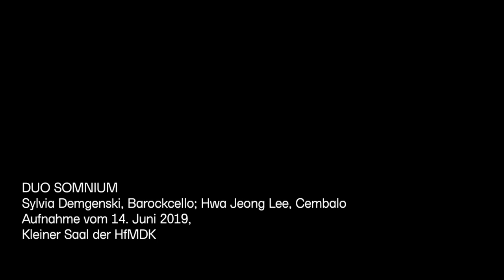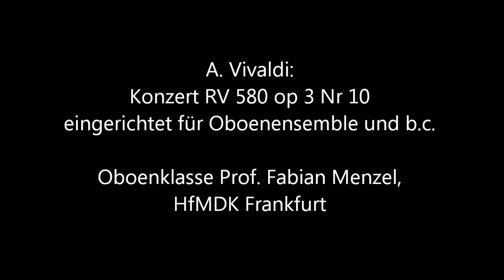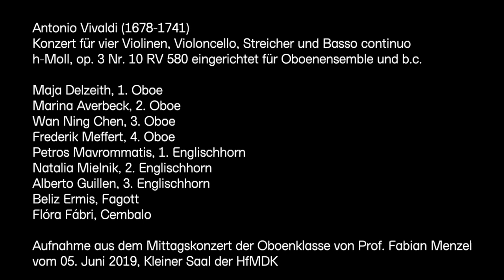Klein & Vivaldi - Barockcello trifft Oboen-Ensemble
Die Cembalistin Hwa Jeong Lee und die Barockcellistin Sylvia Demgenski spielen seit 2018 als Duo Somnium zusammen. Für play_HfMDK stellt uns das Duo eine besonders spannende Aufnahme zur Verfügung: Eine der kürzlich wiederentdeckten Sonaten von Jacob Herrman Klein. Dieses Opus des niederländischen Komponisten, über dessen Leben recht wenig bekannt ist, wurde 1746 veröffentlicht. Die Sonaten sind voller Expressivität und virtuoser Energie, was sich im Zusammenspiel von Cello und Cembalo besonders schön herausarbeiten lässt.

Im zweiten Teil hören Sie ein Concerto grosso für vier Violinen von Antonio Vivaldi – allerdings für Oboenensemble eingerichtet. Die anspruchsvollen Solo-Stimmen übernehmen vier Studierende der Oboenklasse von Prof. Fabian Menzel.

𝗝𝗮𝗰𝗼𝗯 𝗛𝗲𝗿𝗺𝗮𝗻 𝗞𝗹𝗲𝗶𝗻 (𝟭𝟲𝟴𝟴-𝟭𝟳𝟰𝟴)
Sonate Nr. 5 in a-moll, op. 4
I. Poco Allegro  0:13
II. Adagio  4:30
III. Allegro  8:12

𝗦𝘆𝗹𝘃𝗶𝗮 𝗗𝗲𝗺𝗴𝗲𝗻𝘀𝗸𝗶, Barockcello
𝗛𝘄𝗮 𝗝𝗲𝗼𝗻𝗴 𝗟𝗲𝗲, Cembalo
Aufnahme vom 14. Juni 2019, Kleiner Saal der HfMDK

Konzert für vier Violinen, Violoncello, Streicher und Basso continuo h-Moll,
op. 3 Nr. 10 RV 580 eingerichtet für Oboenensemble und b.c.
I. Allegro  11:31
II. Largo larghetto  15:52
III. Allegro  16:50

𝗠𝗮𝗷𝗮 𝗗𝗲𝗹𝘇𝗲𝗶𝘁𝗵, 1. Oboe
𝗠𝗮𝗿𝗶𝗻𝗮 𝗔𝘃𝗲𝗿𝗯𝗲𝗰𝗸, 2. Oboe
𝗪𝗮𝗻 𝗡𝗶𝗻𝗴 𝗖𝗵𝗲𝗻, 3. Oboe
𝗙𝗿𝗲𝗱𝗲𝗿𝗶𝗸 𝗠𝗲𝗳𝗳𝗲𝗿𝘁, 4. Oboe
𝗣𝗲𝘁𝗿𝗼𝘀 𝗠𝗮𝘃𝗿𝗼𝗺𝗺𝗮𝘁𝗶𝘀, 1. Englischhorn
𝗡𝗮𝘁𝗮𝗹𝗶𝗮 𝗠𝗶𝗲𝗹𝗻𝗶𝗸, 2. Englischhorn
𝗔𝗹𝗯𝗲𝗿𝘁𝗼 𝗚𝘂𝗶𝗹𝗹𝗲𝗻, 3. Englischhorn
𝗕𝗲𝗹𝗶𝘇 𝗘𝗿𝗺𝗶𝘀, Fagott
𝗙𝗹𝗼́𝗿𝗮 𝗙𝗮́𝗯𝗿𝗶, Cembalo

Aufnahme vom Mittagskonzert der Oboenklasse von Prof. Fabian Menzel
vom 05. Juni 2019, Kleiner Saal der HfMDK